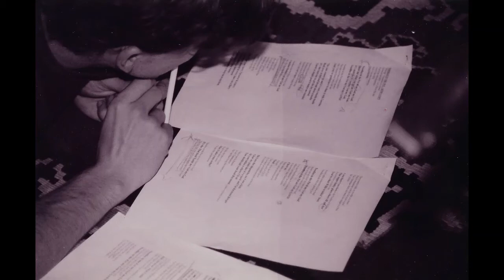Noodles In The Pot (Boo Room Remix)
Remixed tribute to the greatest Thai Noodles in all the land.